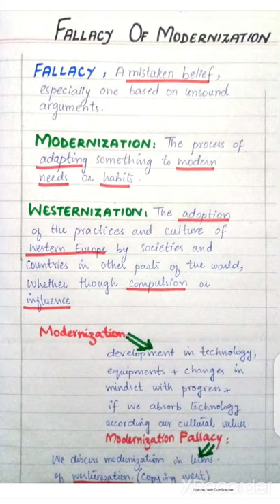Fallacy of modernization